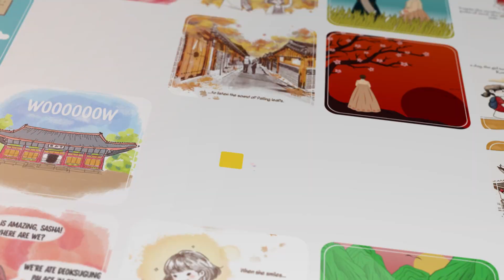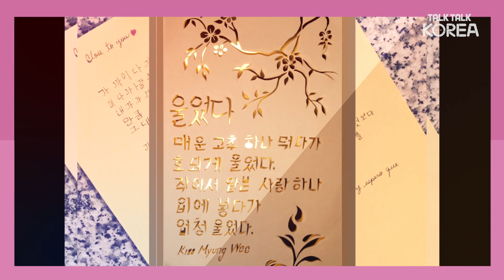Talk! Talk! Korea 2016’ Winners Content Compilation – Calligraphy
Winning content compilation of ‘Talk! Talk! Korea 2016’ contest, in calligraphy category. Hope you like it and find more winners work

Started in 2013, ‘Talk! Talk! Korea’ is the annual global content competition organized by KBS World, Korean Culture and Information Service(KOCIS) and Ministry of Foreign Affairs(MOFA). It is available to participate in 6 categories including photo, video, webtoon, calligraphy, postcard and each year’s special category. This year's special category was Hanbok.